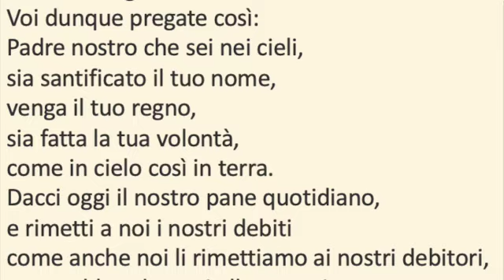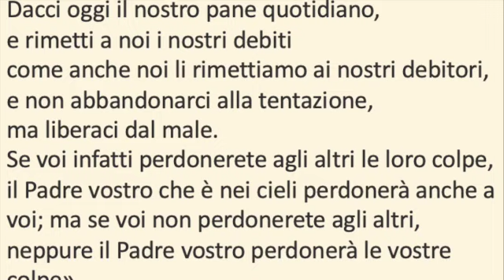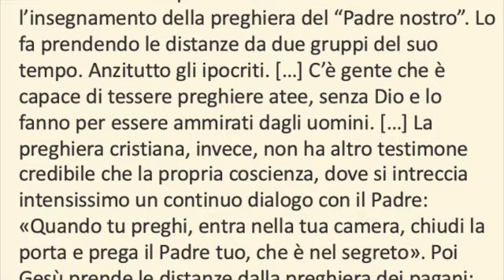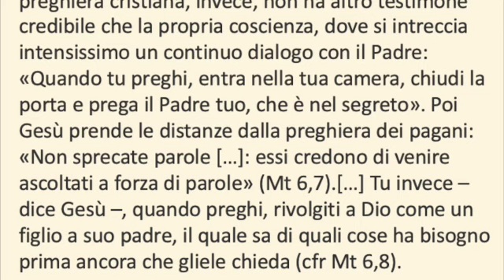Martedì, 1a settimana di Quaresima